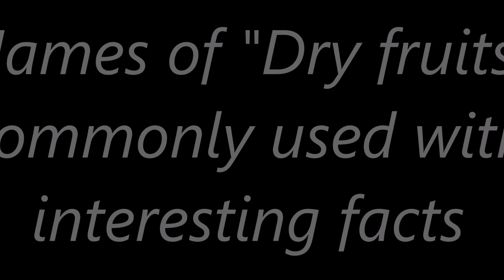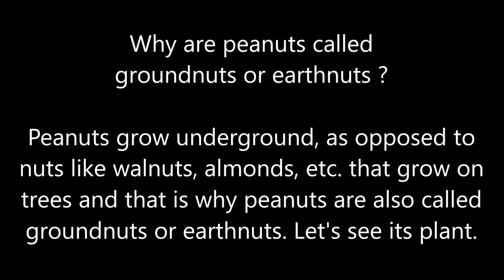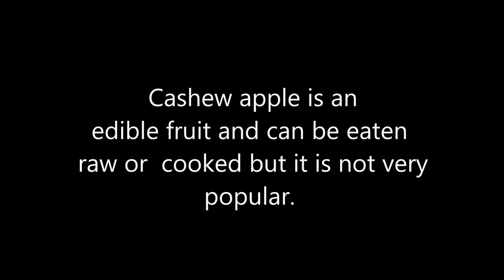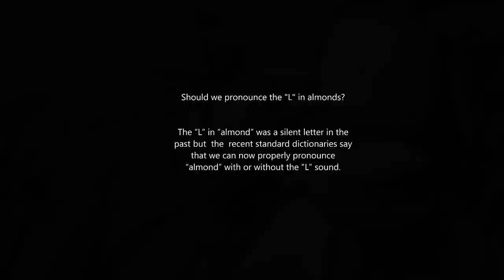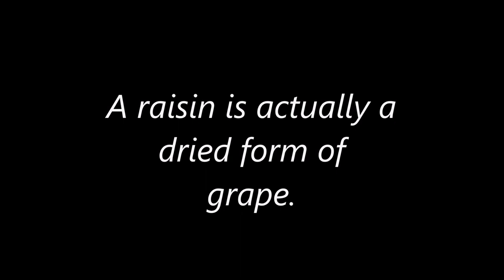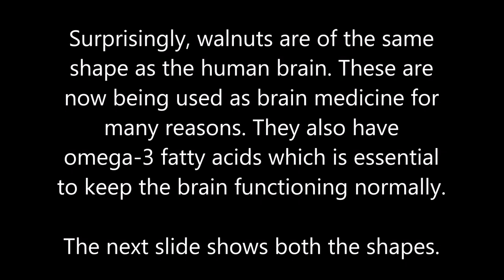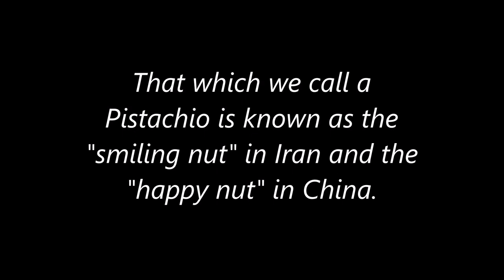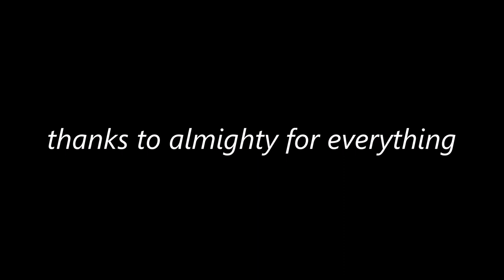Names of Dry Fruits with Interesting Facts - Vocabulary of Fruits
Let's know some interesting facts about some dry fruits commonly used in India.